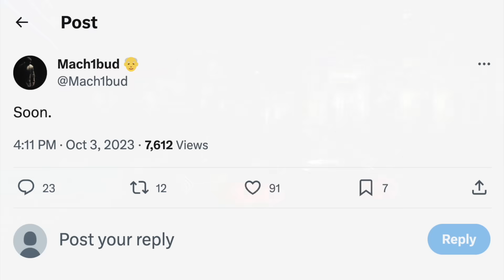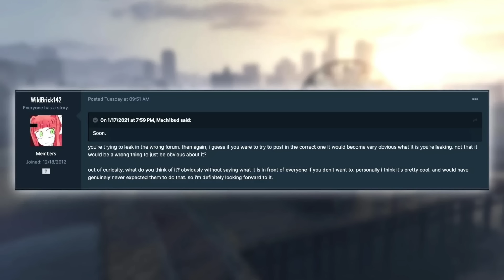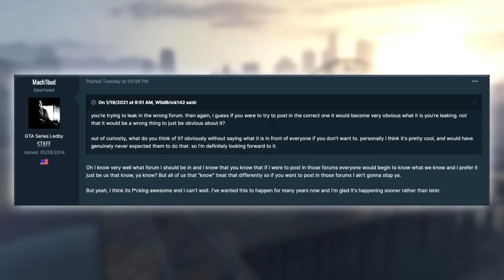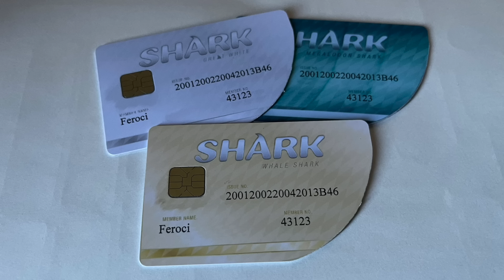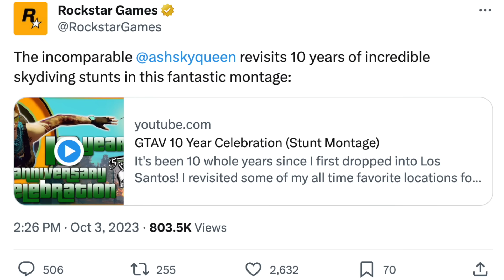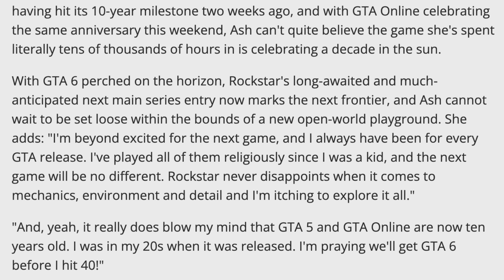Grand Theft Auto 6™ | Soon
In today’s Grand Theft Auto 6 video – Grand Theft Auto 6™ | Soon